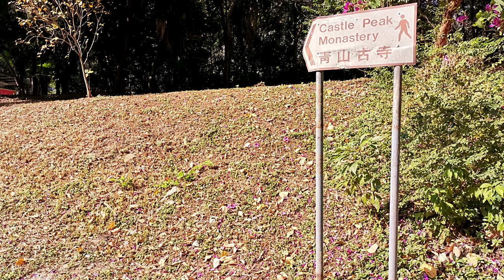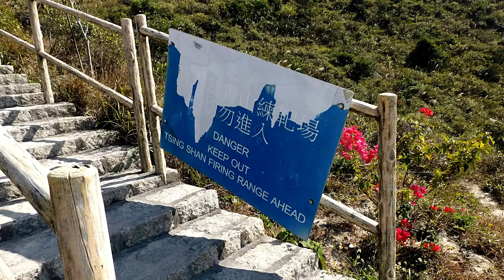Day hike to Castle Peak 12-20-20